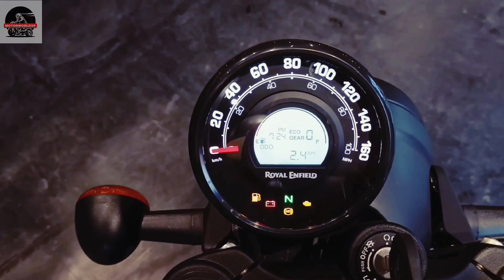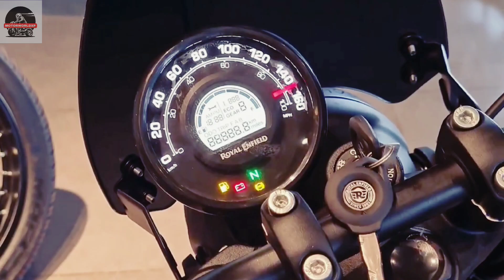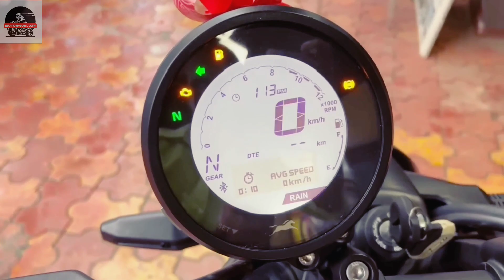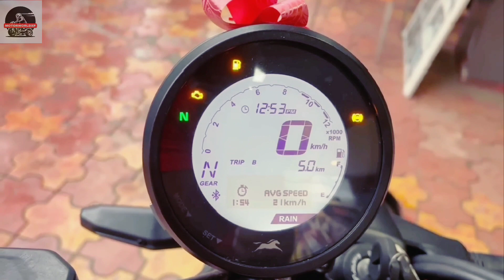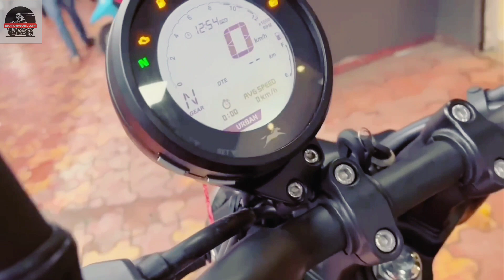Hunter 350 and TVS Ronin 225 Comparison and specifications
In this video we are comparing two most powerful and value for money motorcycles hunter 350 and tvs ronin 225 along with their specifications
1
इस वीडियो में हम दो सबसे शक्तिशाली और पैसा वसूल मोटरसाइकिल हंटर 350 और टीवीएस रोनिन 225 की तुलना उनके विनिर्देशों के साथ कर रहे हैं